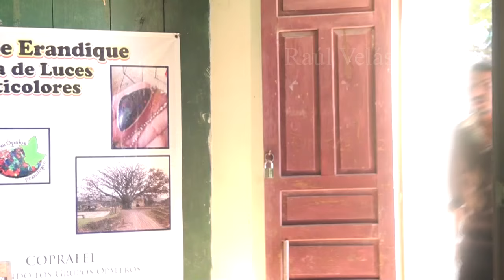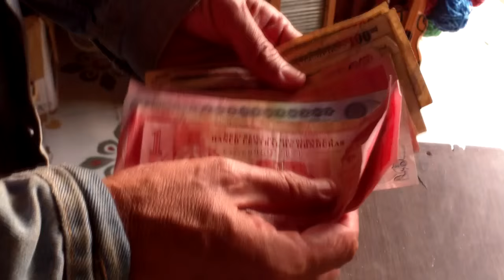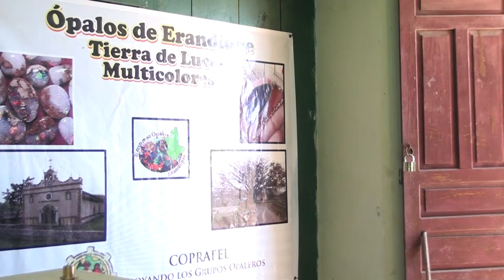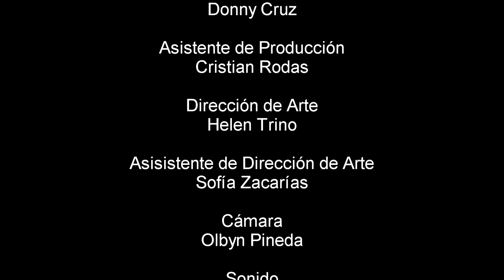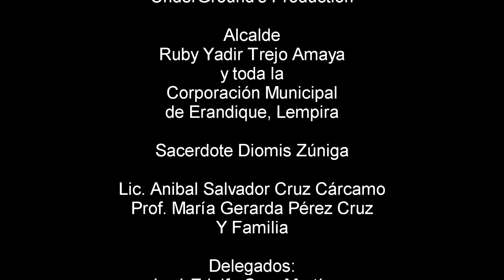Tierra de opalos movie original